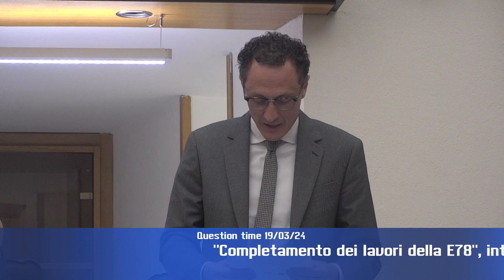Question time di martedì 19 marzo 2024 - parte 4 di 4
“Completamento dei lavori della E78”, interroga Michele Bettarelli (Pd) risponde l’assessore Enrico Melasecche;
“Intendimenti della Giunta circa il recupero e la valorizzazione del paese di Umbriano, patrimonio storico e culturale della regione”, interroga Thomas De Luca (M5S) risponde l’assessore Paola Agabiti.